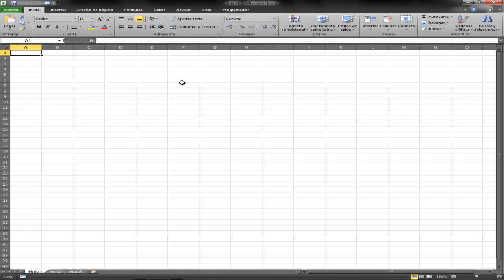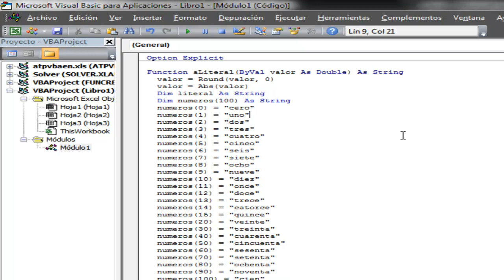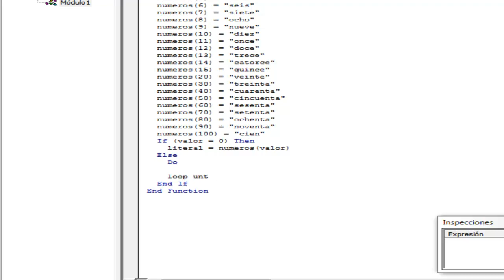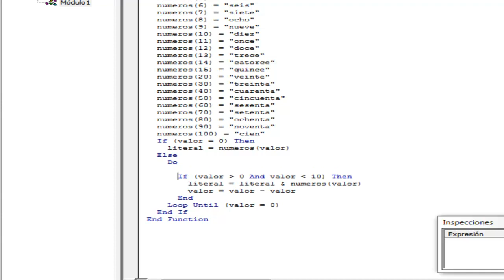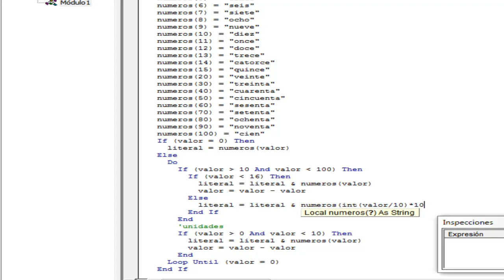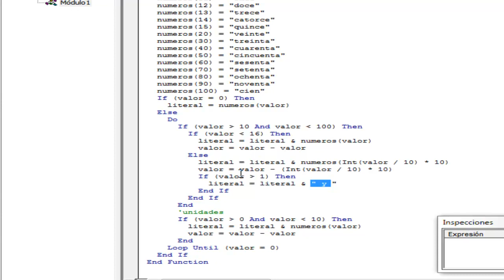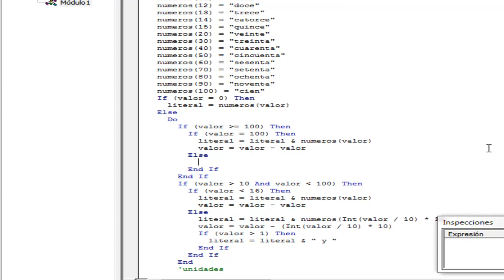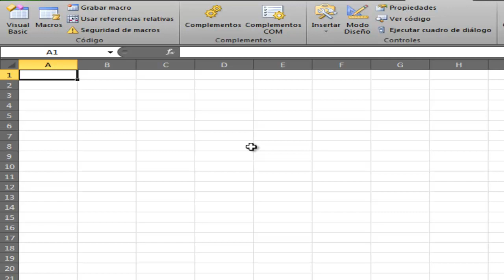Funcion aLiteral - VBA.mp4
funcion excel que convierte un numero entero entre 0 y 100 a su equivalente literal